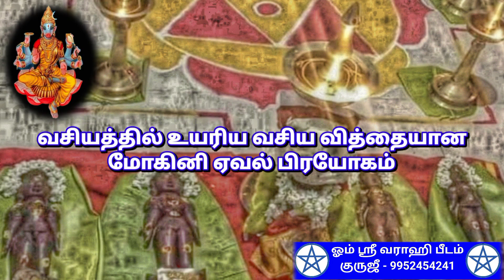mohini | vasiyam | vasiya mai | vasiya poojai | மோகினி ஏவல் | வசியம் | வசிய மை | வசிய மருந்து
வசியத்தில் உயரிய வசிய வித்தையான மோகினி ஏவல் பிரயோகம்

[பிரிந்து சென்ற ஆண் அல்லது பெண்ணை மீண்டும் தேடி வரவைக்கும் மோகினி ஏவல் பிரயோகம்]

 - - - - - - - - - - - - - - - - - - - 396 - - - - - - - - - - - - - - - - - - - -

- சர்வ வசியம்,

                                 மற்றும்

                                   நன்றி
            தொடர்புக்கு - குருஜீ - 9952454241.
                         வாழ்க வளமுடன்